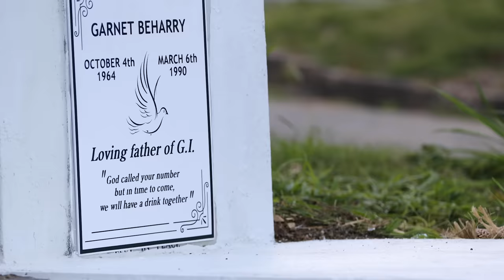GI - DRINK TOGETHER (Official Music Video )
Song Title: Drink Together
Artist: GI
Written By: Imran Beharry (GI) and Kelvin Kissoon
Recorded & Mixed by: Big Rich at the Pungalunks Factory
Mastered by: Shot Master J at Hybrid Studios
Vocal Editing: Prince Bhajman at PrinceOneStudios
Background Vocals – Tanya Rawlins
Produced By: Stemz Production (Montreal, Canada)

Directed by: Enhanced Video Productions
Cameras: Enhanced Video Productions, with support from Focus Studios and Factory Concepts
Drone Shots: Enhanced Video Productions
Edited by: DJ Din

BOOKING INFO:

MANAGER - NATASHA

Specials Thanks to:
Hennessy Trinidad and Tobago
Clifton Hill Beach Resort
Salena’s and Sebastian’s – Gulf City Mall
Lollabee Group of Companies